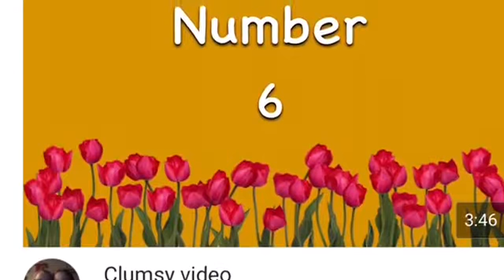100 Subscribers!?~Sydney And Grace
Hey guys it's Sydney and Grace we hope you enjoy our channel!! We post separately and together!! 💗's -Sydney And Grace